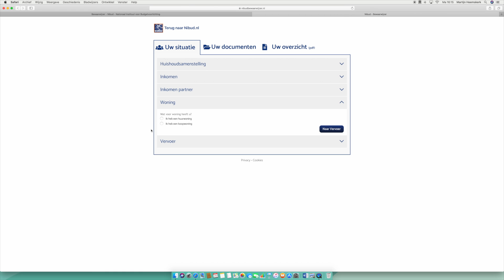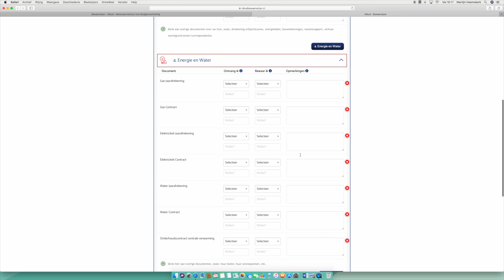Ik test de Nibud bewaarwijzer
Mijn eerlijke mening over deze online tool!

Ik krijg heel veel vragen over het bewaren van je administratie: hoe kun je dit het beste doen, op papier of digitaal? Wat moet je allemaal bewaren? En hoe zorg je voor overzicht?

Allemaal hele goede vragen en ik ben heel benieuwd of deze online tool van Nibud daar meer duidelijkheid over gaat geven.

Deze video maakte ik niet in samenwerking met Nibud, maar is een eigen initiatief :).

Blogs over het overzichtelijk opstellen van je administratie:
- Welke documenten moet je bewaren en hoe lang moet je deze bewaren?

Meer informatie over the happy financial en mijn blogs (+300) waarin ik financiën leuk en begrijpelijk maak:

E-book: De praktische gids voor startende ondernemers:
Gebruikmaken van e-boekhouden.nl? Het boekhoudpakket dat ik zelf ook gebruik kun je nu 15 maanden gratis proberen via deze
Hoi,
Leuk dat je kijkt! Mijn naam is Marjan Heemskerk en ik blog en vlog over financiën. Aan de ene kant over personal finance, aan de andere kant voor ondernemers. Mijn doelstelling is om geldzaken leuk en begrijpelijk te maken. Ook geef ik je een kijkje in mijn leven als ondernemer. Liefs, Marjan